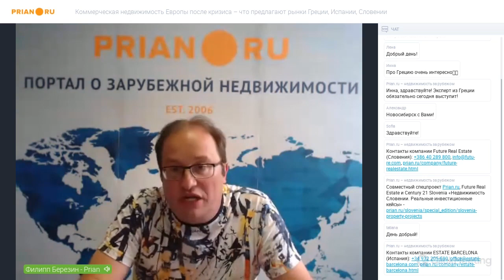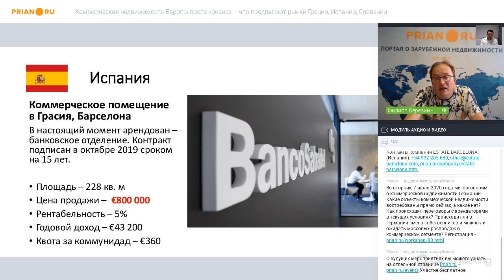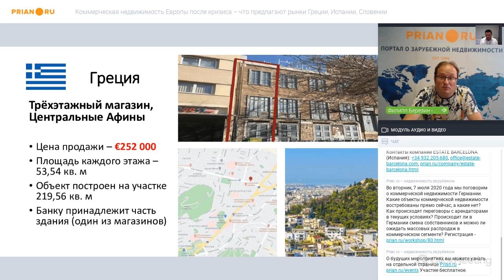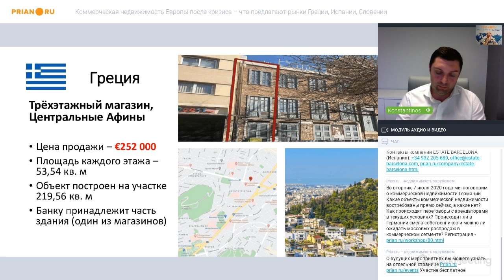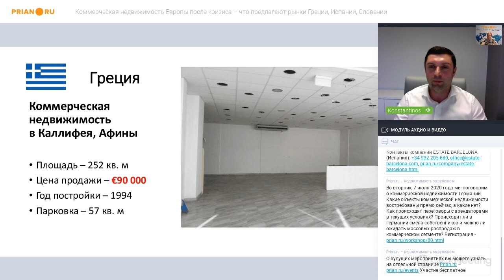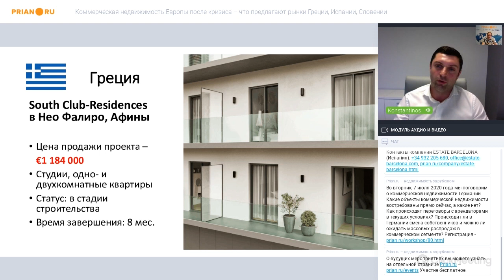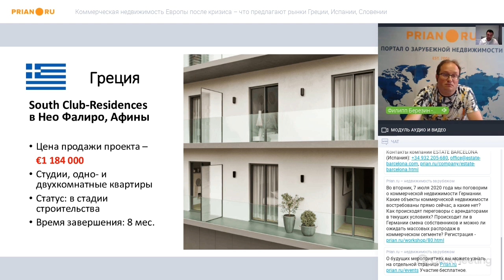Коммерческая недвижимость Греции после кризиса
Вебинар от 2 июля 2020 года

Константин Петридис, управляющий партнер DKG Development (Греция)

Греческий бизнес за время этой пандемии пострадал и, к сожалению, продолжает страдать до сих пор. Коммерческая недвижимость, связанная, в частности, со сферой туризма, терпит серьёзные потери. По подсчётам аналитиков, при самом оптимистичном варианте развития событий к концу года эта индустрия получит на 11% меньше денег, чем в предыдущие годы. В пессимистических прогнозах ситуация, разумеется, ещё хуже.

Что же всё-таки происходит сейчас? В первых числах июня в стране открылось и заработало более 40% всех коммерческих помещений. Последними – в конце месяца – открылись кафе и рестораны. Часть малого бизнеса, которая находится не в центральных локациях, закрыта до сих пор. Какие-то помещения, в отдалённых уголках, и вовсе не откроются до тех пор, пока туда не приедут туристы.

Новые предложения на рынке появились в туристическом сегменте. В частности, их стараются реализовать те владельцы, у которых начались проблемы. Из-за сорванного сезона, точнее его половины, они сильно потеряли в доходах, не могут позволить обеспечивать все необходимые расходы, выплачивать кредиты и зарплаты сотрудникам. В связи с этим, можно ожидать хороших предложений по туристической недвижимости, типа гостиниц.

Сказать, что появилось много вакантных офисных площадей, нельзя. Какой-то бизнес всё-таки остался на плаву. Ведь во время пандемии государство помогало арендаторам компенсировать их расходы – закрывало порядка 40% от их ставок. Сейчас власти обсуждают компенсации бизнесу текущих затрат за счёт уменьшения подоходного налога в ближайшие пару лет.

Однако, несмотря на не самое стабильное состояние греческого рынка после паузы, нужно понимать, что он – один из самых развитых в ЕС. До пандемии он массово привлекал иностранные инвестиции, а также туристов – только в 2019-м их было порядка 33 млн.